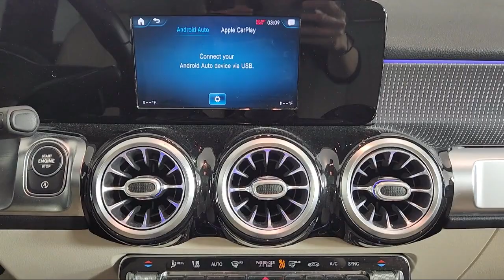2020 Mercedes-Benz GLB GLB 250 Sport Utility Fort Washington King of Prussia Cherry Hill Philadel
2020 Mercedes-Benz GLB GLB 250 Sport Utility Stock Number: LW036745T Vin:W1N4M4HB1LW036745.